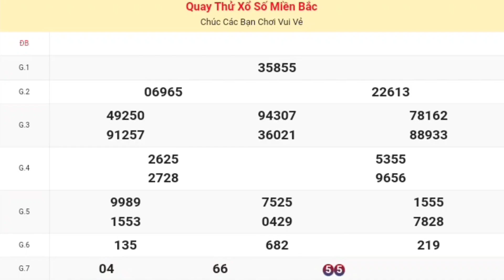XSMB | Quay Thử Kết Quả Xổ Số Miền Bắc ( Hải Phòng ) P7 Hôm Nay Thứ 6 Ngày 11/10/2024